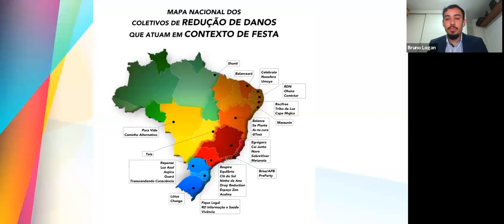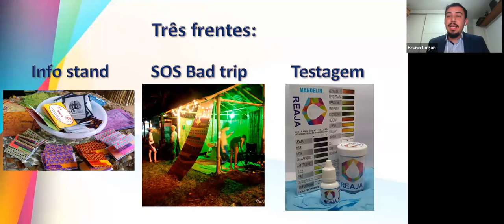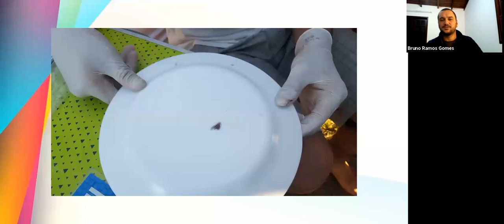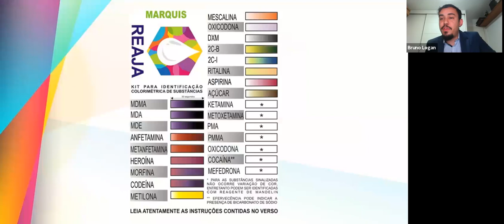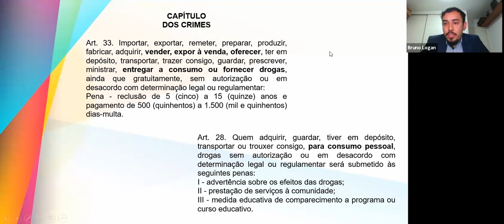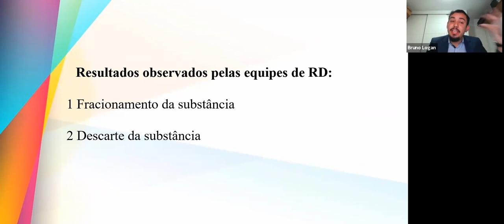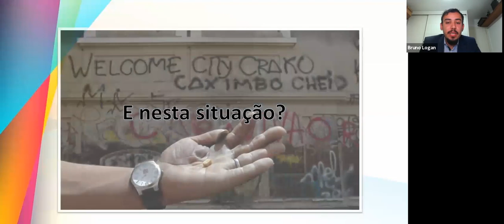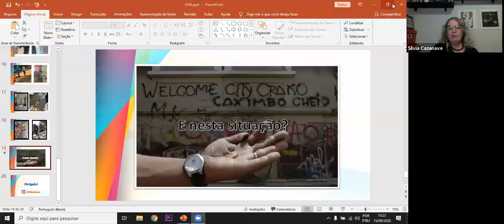Regime Jurídico da Redução de Danos na Interação Interdisciplinar